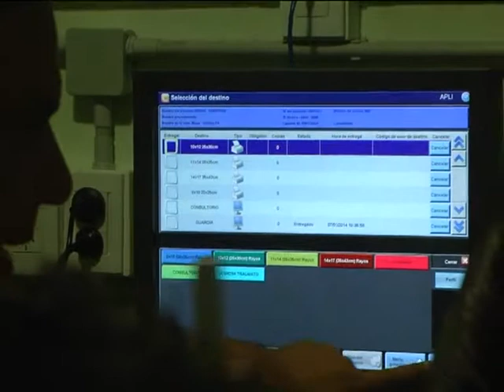7 Ricardo Garcia